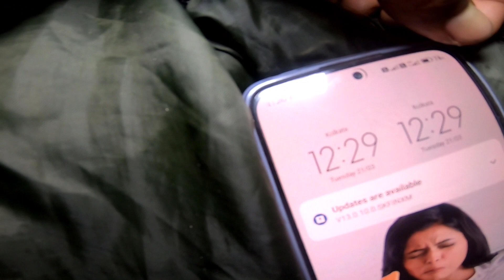Rain Camping in Heavy Storm | Rain Camping in India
Rain sound for sleeping
traveller the Kabira
camping
night Camping
camping gone wrong
Indian camping
Rain Camping
storm sound
light rain sound
Rain Camping tent
Rain Camping in India
Camping in India
Camping in Storm
Rain ASMR CAMPING
solo camping in rain
solo Camping in storm
solo camping in heavy rainfall
solo camping in forest
solo camping in rainy night
Animal sound in forest
forest animals sound
camping tent
sleeping bag
camping utensils
camping gear in India
camping gears